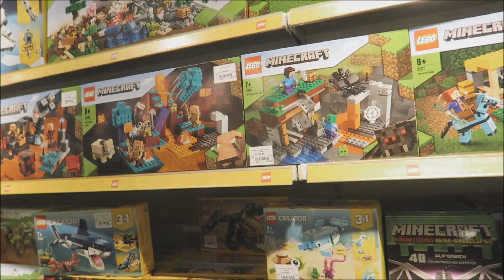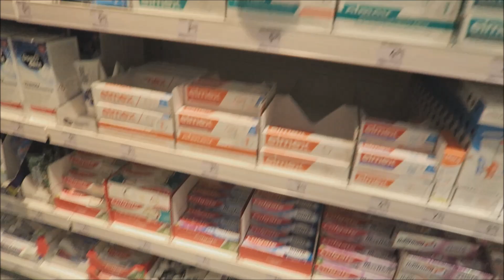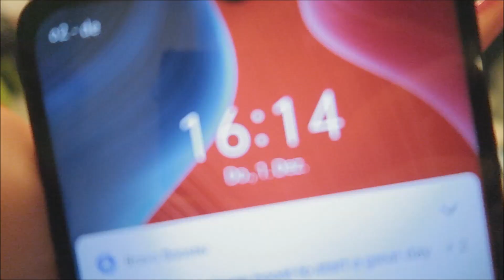Luis hat Geburtag beim Zahnarzt Nat lifestyle